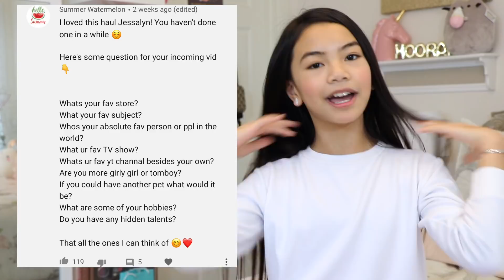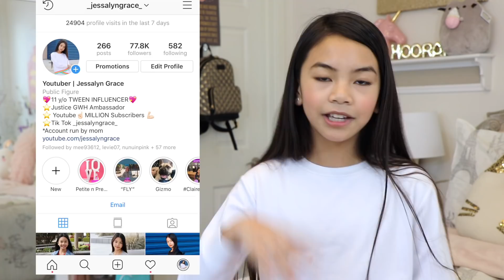UPDATED Q&A FUNNY *BLOOPERS* KPOP QUESTIONS ANSWERED!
Hi everyone! 🤗Im back with the anticipated updated Q & A this is my 1 million subscribers SPECIAL to you all. I hope you enjoy it 😄❤️ In this video I try to answer most of your questions...I also answered some Kpop questions as well ☺️
Thank you for the continued love and support I ❤️ you all!